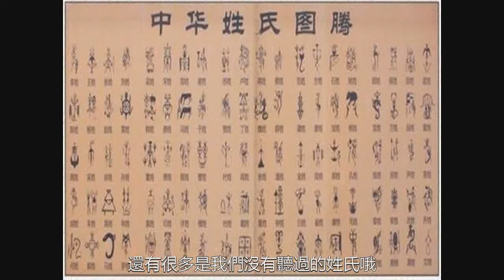古代最尷尬的4個姓氏，不管取什麼名字都像“罵人”，你都沒聽過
大家好，我是大頭娃，今天跟大家來說歷史了說起人，那就不得不說傳言中的女媧了。傳說中的女媧造人我們現在並不能完成考證，也無法得知是否真的是事實。